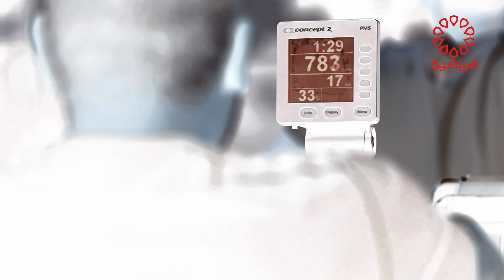برنامج كروس فت السبت 11/11/2023